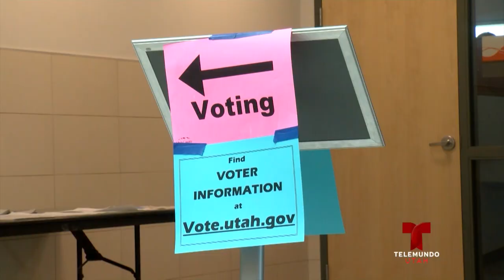Récord de votantes en Utah • Decisión 2018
Récord de votantes en el estado, durante las elecciones del 6 de noviembre.